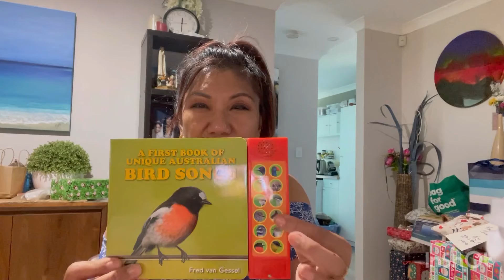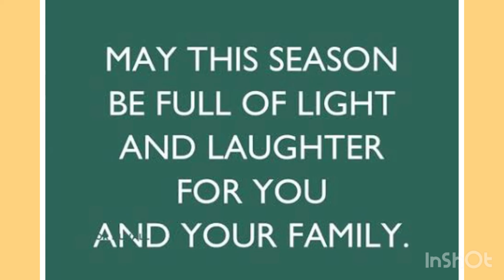Marie’s Life in Australia.(Nakakapagod ang Mag Christmas shopping . At Mag Wrap ng gift :(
Pinay Marie